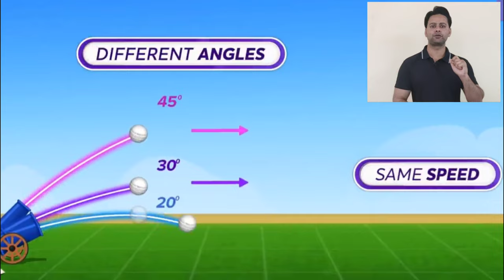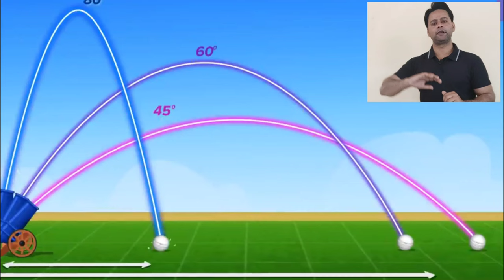Casual Throw And Bullet Throw in Cricket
Basics and Science behind accurate Throw